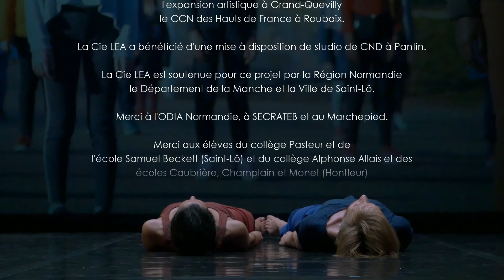Murmurations ou le plongeon des étourneaux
Cie Léa - Spectacle Danse Contemporaine - Loudéac - 3 decembre 2021